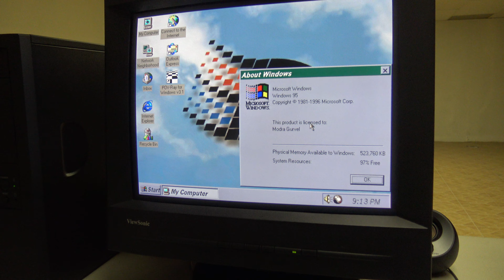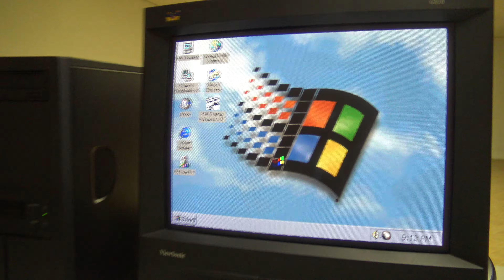Windows 95 in 2024 Pentium 4 Booting have a look around in the BACKROOMS